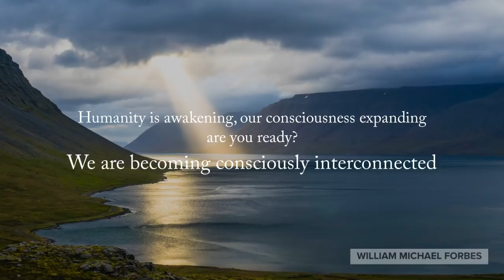Generating higher frequency feelings with Archangel Michael & Archangel Metatron final